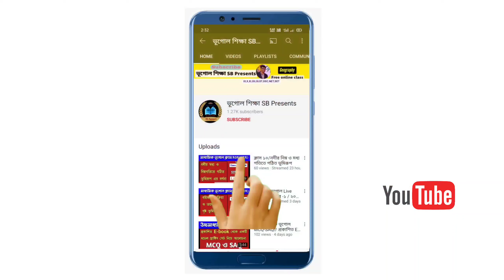ক্লাস 10 এ যারা উঠেছে তাদের জন্য এই ভিডিওটি || শুরু হয়েছে নিয়মিত ভূগোল ক্লাস || Subscribe now 🔔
🔥🔥 মাধ্যমিক ও উচ্চমাধ্যমিক_ভূগোল 2021 MCQ ও SAQ - র "সাজেশন" বই। এই দুটি বই পাওয়া যাচ্ছে ই-ভার্সনে । বই গুলো অনলাইন স্টোর থেকে পাওয়া যাচ্ছে। নিচে বইটার লিংক দেওয়া হল 👇
🟢 মাধ্যমিক ভূগোল E-BOOK 2021)

🔴🟢কোন কারণে পেমেন্ট করার পরেও বইটি না পেলে সরাসরি যোগাযোগ করুন হোয়াটসঅ্যাপের মাধ্যমে এই নম্বরে 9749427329

***(হোয়াটসঅ্যাপের মাধ্যমেও বইটি নিতে পারেন)

ভূগোল শিক্ষা SB Presents